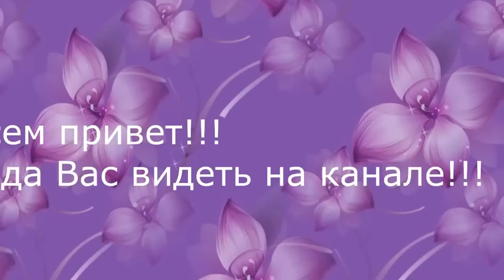Повязка на голову/Лотос Канзаши/kanzashir lotus flower/New Petal kanzashi /лепесток из узкой ленты